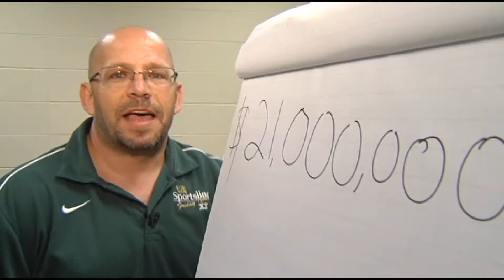megamillions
What could you really do with a half-a-billion dollars?